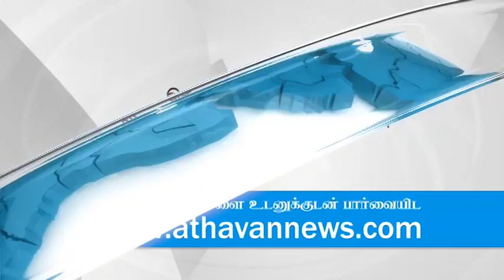Up country protest : Fordys Garden workers